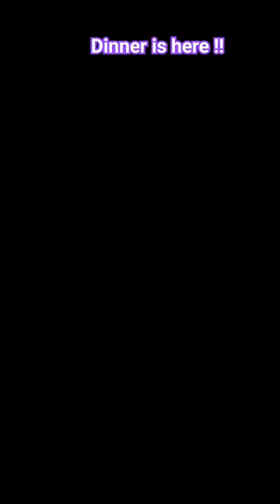pugdog doglover pug pugshort #dog puglife funnypug pubgmobile viralshorts shorts